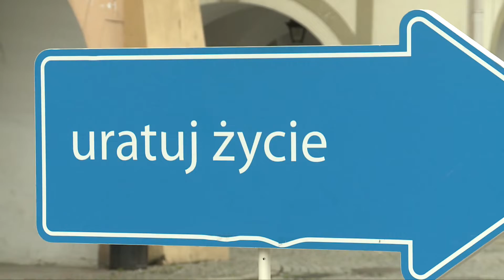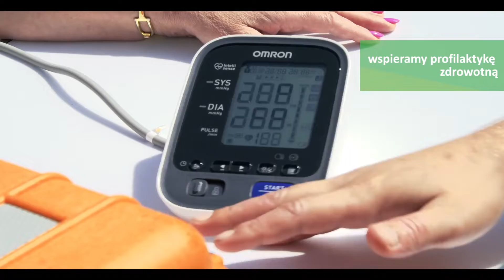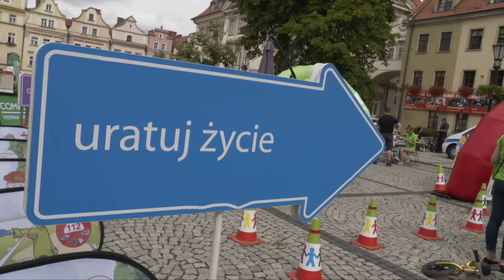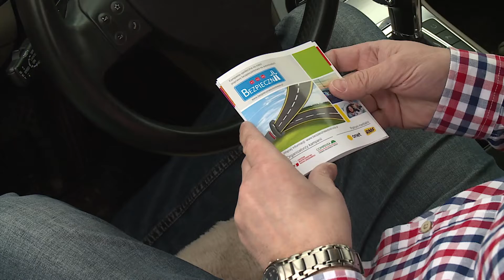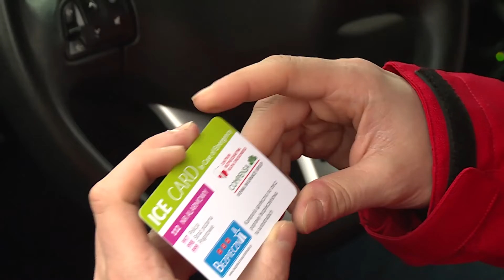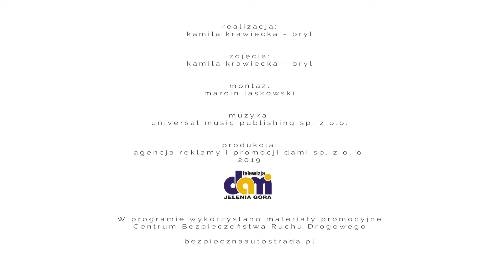Strefa Bezpieczeństwa Compensy